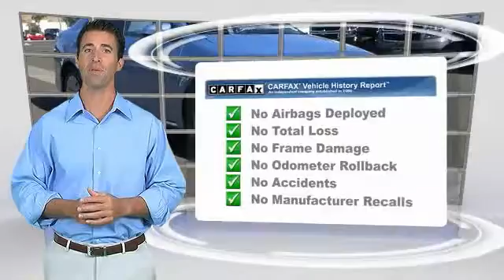2012 Toyota Camry HEMET, SAN JACINTO, LAKEVIEW, PERRIS, PALM SPRINGS 713823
2012 Toyota Camry 4DR SDN I4 AUTO LE

GOSCH AUTO GROUP PROUDLY SERVING HEMET, SAN JACINTO, TEMECULA, MENIFEE, MURRIETA, AND SURROUNDING SOUTHERN CALIFORNIA LOCATIONS. THIS CLEARWATER BLUE METALLIC 2012 Toyota CAMRY IS EQUIPPED WITH A 2.5L DOHC VVT-i 16-valve I4 engine, AUTOMATIC TRANSMISSION, AND RECEIVES AN ESTIMATED 25 City/35 Hwy MPG. 2012 Toyota CAMRY 4DR SDN I4 AUTO LE This 2012 Toyota Camry LE is offered to you for sale by Gosch Auto Group. When your newly purchased Toyota from Gosch Auto Group comes with the CARFAX BuyBack Guarantee, you know you're buying smart. You could spend more on fuel each month than on your vehicle payments, so why not consider one with exceptional fuel economy like this 2012 Toyota Camry. A truly breathtaking example of pure vehicle design achievement...this is the vehicle of your dreams! The quintessential Toyota -- This Camry LE speaks volumes about its owner, about uncompromising individuality, a passion for driving and standards far above the ordinary. Please contact the Gosch Auto Group for more information. Stock #: 713823 | VIN: 4T1BF1FK0CU572877 | 2012 Toyota Camry 4dr Sdn I4 Auto LE Gosch Ford Hemet